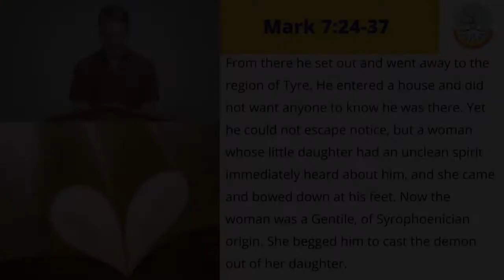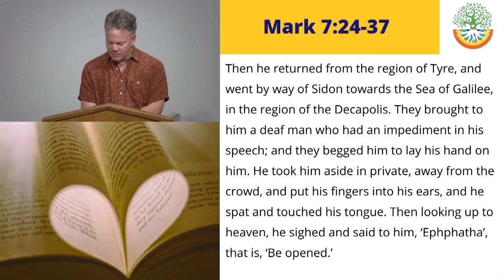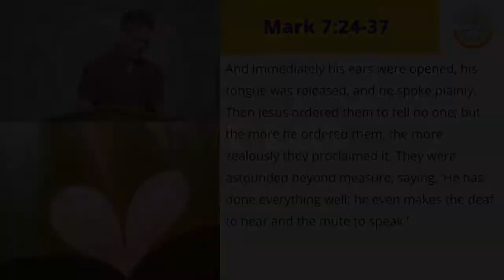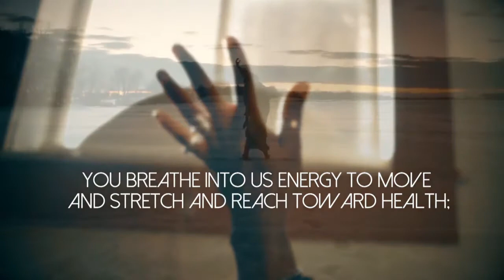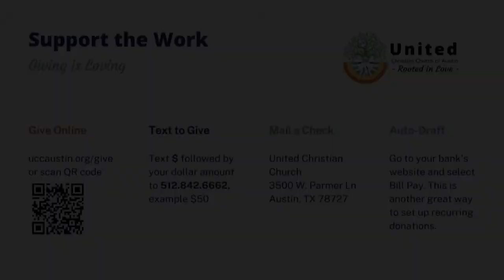Talk Back (09/06/21)